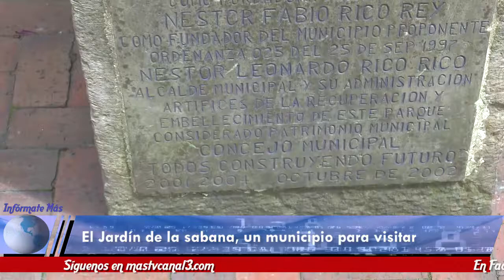El Rosal - Cundinamarca